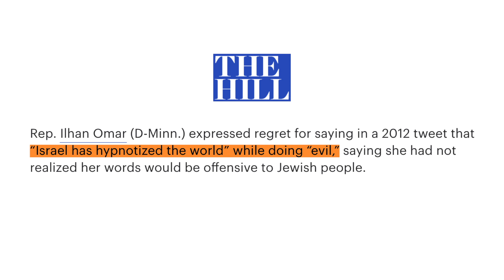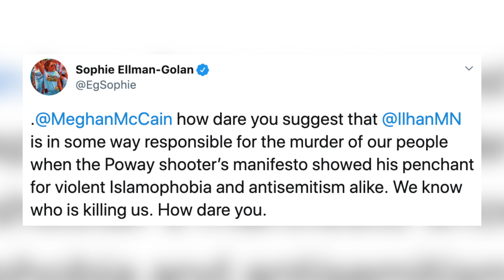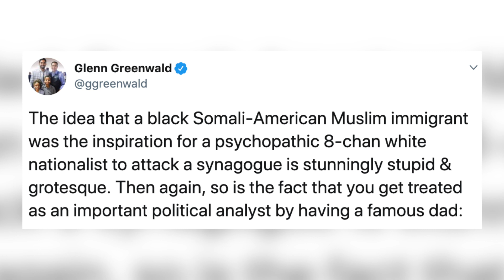Meghan McCain Smears Ilhan Omar Again